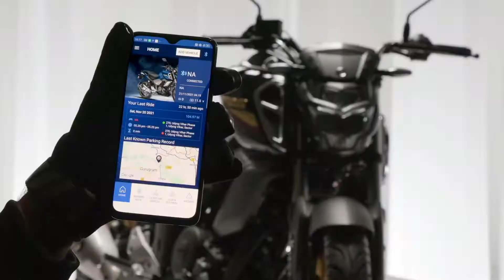Finlly 2022 New Yamaha FZS V3 Officail Launched With New featuetrs || Price & All Details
Chin mount
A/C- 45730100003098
IFSC- BARB0MOWAXX